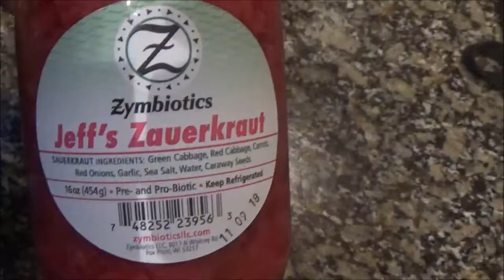Training chest & shoulders | Making sofrito | Blueberry bread recipe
Whats up guys!!  Here's a little bit of my chest and shoulder workout, as well as my sofrito recipe, and some blueberry bread (no, it's not healthy, sorry guys.)

For the sofrito (recipes vary):
Handful of cilantro
3 green peppers
1 red pepper
2-3 tomatillos
2 cubanelle peppers
Handful green onion
Half white or red onion
1 tomato
3 garlic cloves

DIce all ingredients and put into a food processor or blender.  Blend until thoroughly combined.
Thats it!!
Store in container in fridge for up to 2 weeks, can also freeze if preferred.

Add to savory dishes to enhance flavor.

Full workout:

Standing Barbell press - 4x12
Superset with incline dumbbell press - 4x8

TRISET
Arnolds - 4x10
Flat dumbbell press - 4x10
Seated lat raises - 4x12

Dumbbell flys - 4x10
Superset with dumbbell close grip press - 4x10

Dumbbell front raises - 4x12

EZ curl bar upright rows - 3x12
Superset with can grip front raise - 4x12

Cable flys - high - medium - low - 3x15
Superset with plate steering wheel - as many reps as possible

Supplements I recommend and use daily:

Isagenix!

~ Fat loss
~ Energy
~ Healthy aging
~ Athletic performance
**Vegan options available!** **Family/kid friendly options!**